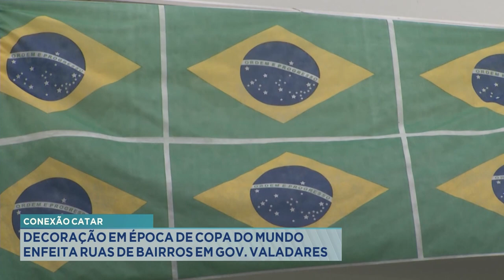Conexão Catar: Decoração em época de Copa do Mundo enfeita Ruas de Bairros em Gov. Valadares.